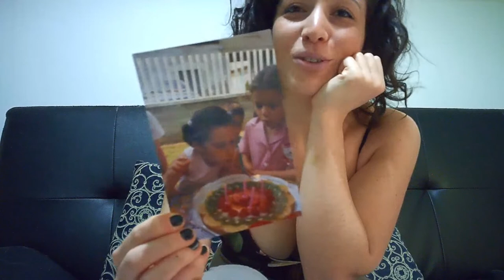BIRTHDAY TAG 2020 - Buon compleanno a me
Tanti auguri a me!
Conoscete qualcun altro nato il 6 giugno?
Quali saranno le vostre risposte a questo tag il giorno del vostro compleanno?